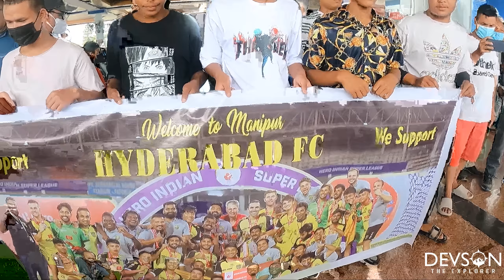CRAZY 😳WELCOME OF HYDERABAD FC ISL CHAMPION IN MANIPUR FOR DURAND CUP 2022 CHINGLENSANA & Md.YASIR